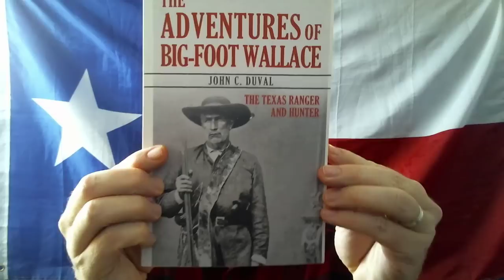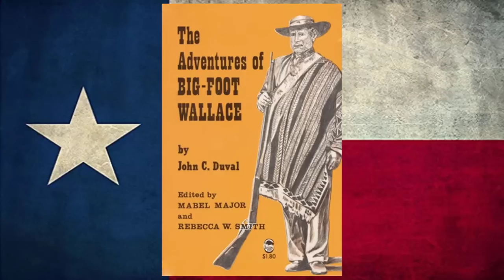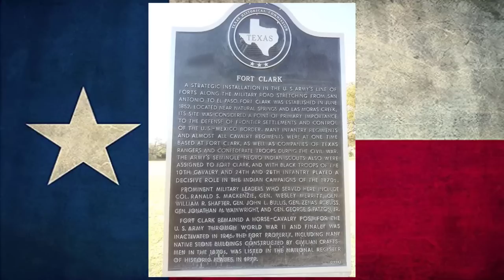Bigfoot Wallace Attacked By Comanches on the Mail Coach from San Antonio to El Paso (ep.9)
In this video we read from John C. Duval's "Adventures of Bigfoot Wallace."  In this episode Bigfoot Wallace tells John C. Duval about the time he was attached by Comanches while leading a mail coach from San Antonio to El Paso.